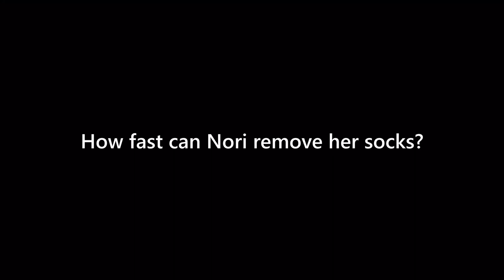Miniature Schnauzer Puppy Wears SHOES for the First Time! FUNNY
Thank you FUR watching! 🐾 Click on the notification 🔔 to be notified of our next video!

Nori's Favorites:
Plastic Balls
Polka Dog Bakery Cod Skin Fish Sticks
Hyper Pet LickiMat
Primal Pet Foods Freeze-Dried Canine Beef

Song: About That Oldie by Vibe Tracks